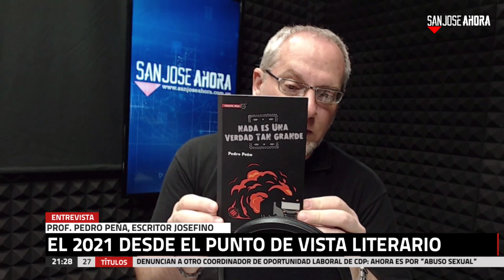Entrevista 🎙 | Prof. Pedro Peña, escritor josefino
Entrevista 🎙 | Prof. Pedro Peña, escritor josefino. Mirá también en Vera TV